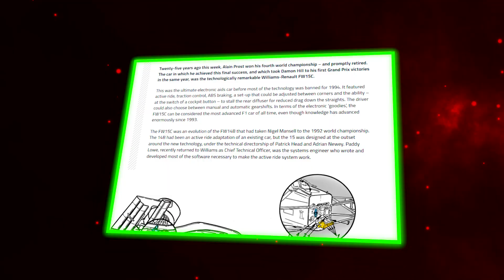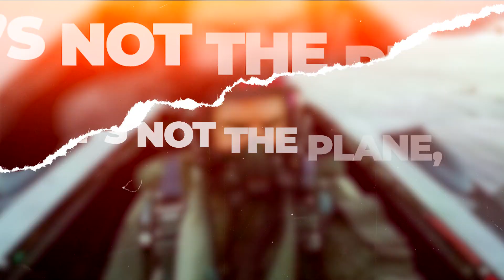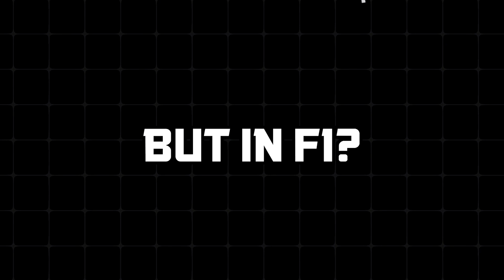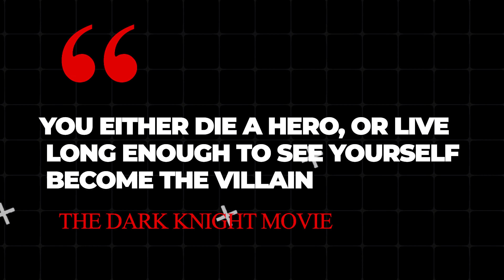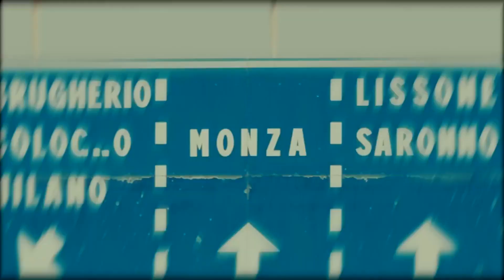Why F1 Cars Don’t Have ABS?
Ever wondered why F1 cars don't have ABS? Find out the reasons behind this engineering decision in this video!